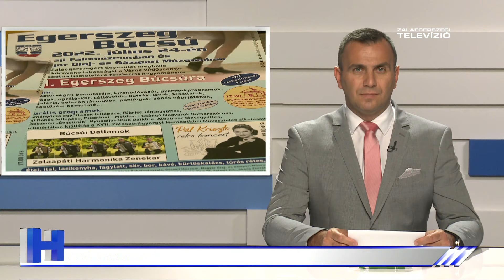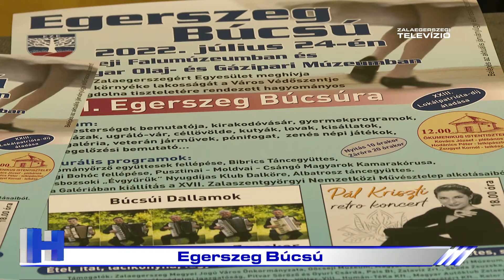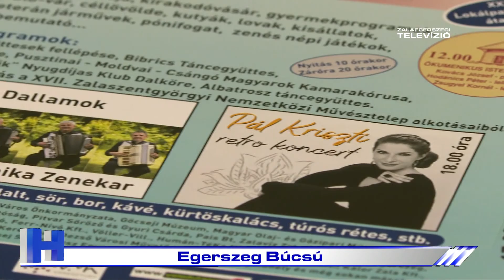Egerszeg Búcsú – ZTV Híradó 2022-07-19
Egerszeg Búcsút rendez az Együtt Zalaegerszegért Egyesület. A város védőszentje, Mária Magdolna tiszteletére szervezett programot július 24-én vasárnap tartják.